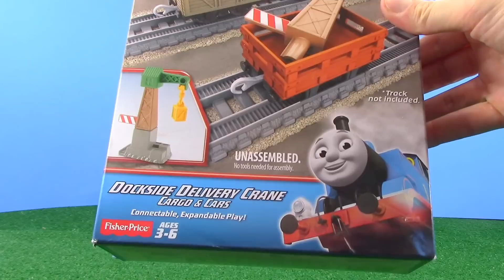Thomas and Friends Dockside Delivery Crane TrackMaster Toy Train Thomas the Tank Engine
Thomas and Friends are very useful engines on the Island of Sodor. Thomas and Friends TrackMaster Dockside Delivery Crane. Use the cargo to build a crane.

Thomas and Friends Accidents will Happen Toy Trains Thomas the Tank Engine Stephen The Rocket Gordon